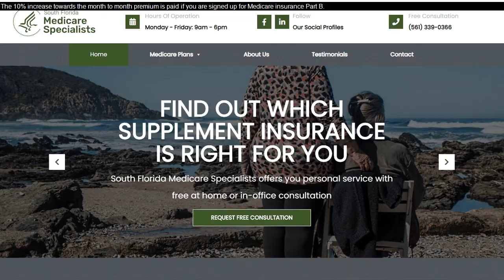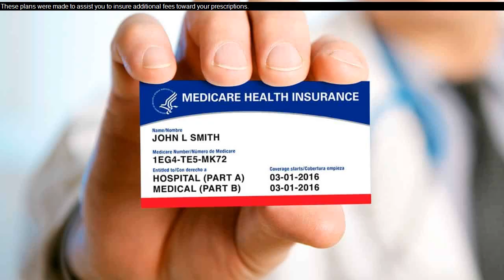77 in florida long term - florida opens long-term covid-19 vaccination site in fort pierce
We help with Medicare and Medicaid benefits, housing and food housing and food, call , ask for Sammie Bennett 77 in florida long term - covid-19 infections rise 77% in florida long term care facilities since thanksgiving.